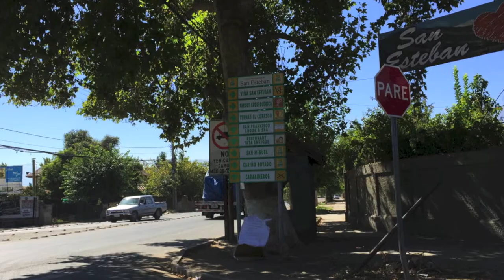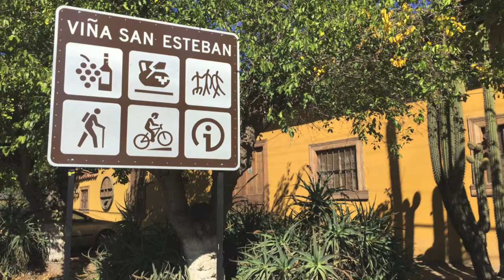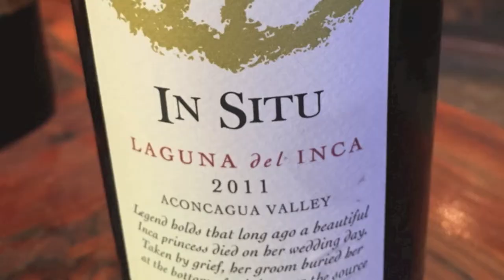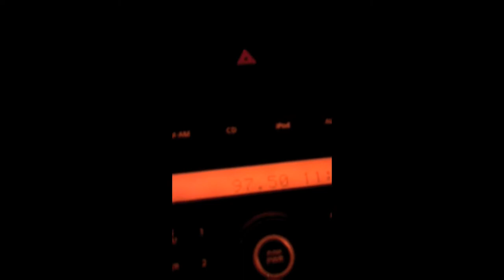Vino con Vino - Viña San Esteban - Aconcagua Valley, Chile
Viña San Esteban. For years, the hillsides of Mt. Paidahuen have been a meeting ground for Aconcagua Valley inhabitants. Today, these slopes are home to the In Situ vineyard, where enigmatic rock drawings from ages past remain intact among native plant life and grapevines, symbolizing a union between past and present Aconcagua.